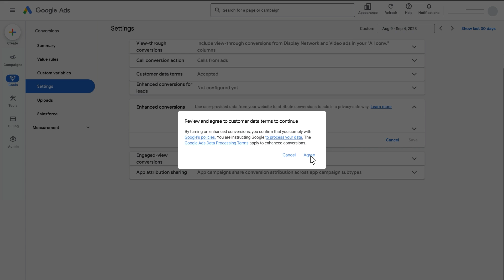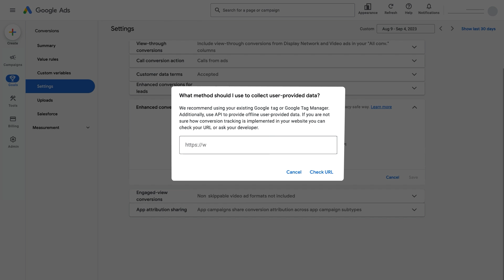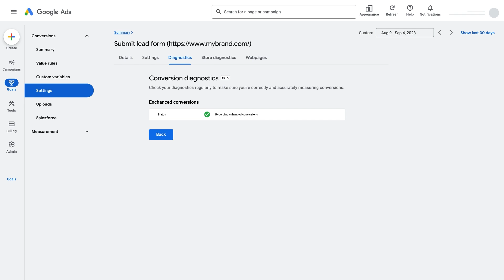Google Ads Tutorials: Account level Implementation of Enhanced Conversions with Google Tag Manager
Successfully implementing enhanced conversions for web is essential for future proofing your business and building a privacy-centric measurement strategy. Follow this step-by-step video on how to implement it on account level when working with Google Tag Manager.